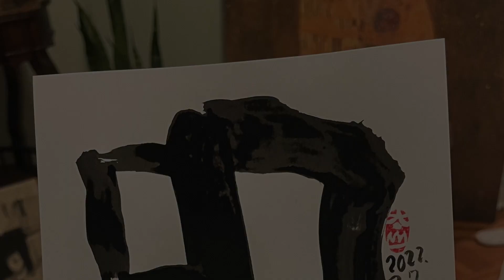Daily Calligraphy Works [02/07/2022]